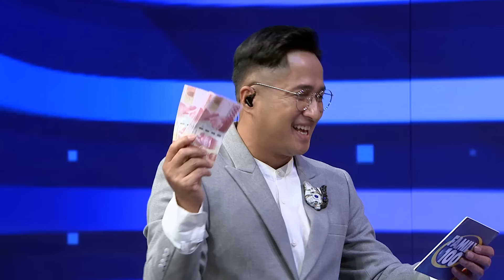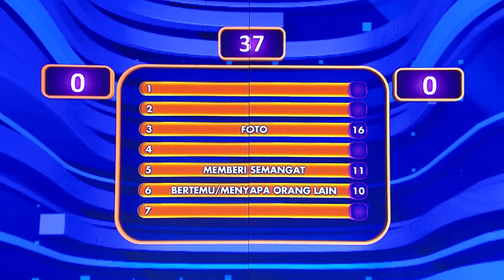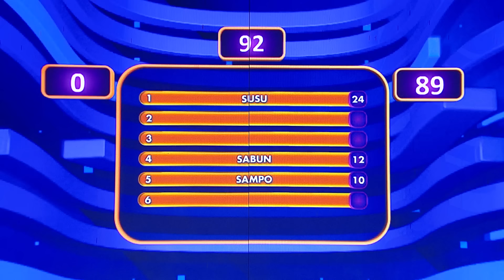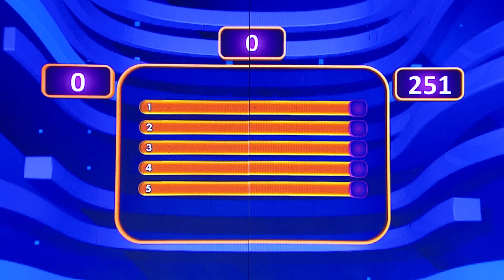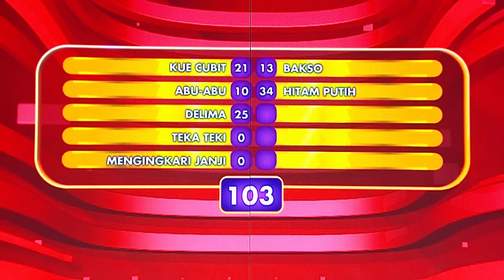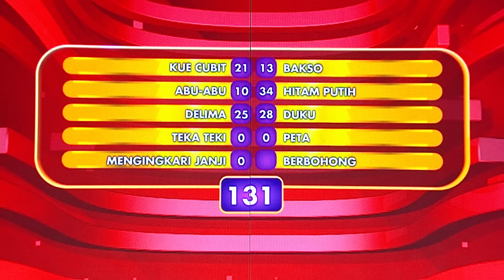Full Ngakak! Bopak & Aziz Gagap Jadi Kapten Tim Saluyu & Tim Setia - Family 100 (23/9/24)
Saluyu (Bopak) vs Setia (Aziz Gagap), siap memperebutkan hadiah utama MOBIL serta uang tunai 50 JUTA dengan menjawab Survey dari Irfan Hakim.
Mau ikut Family 100? Yuk daftar di sini

Timecodes
00:00 - 04:48 - Opening
04:49 - 16:44 - Line Round
16:45 - 32:04 - Single Point
32:05 - 44:46 - Double Points
44:47 - 55:19 - Double Points
55:20 - 1:05:53 - Easy Kata
1:05:54 - 1:22:04 - Triple Points
1:22:05 - 1:40:50 - Final Round
1:40:51 - 1:51:39 - Bonus Round